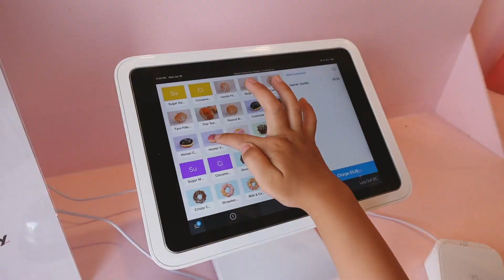ABG Babysits Helen's Niece and Nephew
Helen's niece and nephew, Riley and Tyler, were recently in town so we tried our hand at babysitting them. We let Mom and Dad relax for a few hours while we took the kids off their hands. Let's just say it was a long day of dancing, games, crafting, eating donuts, and swimming but luckily, everyone survived!